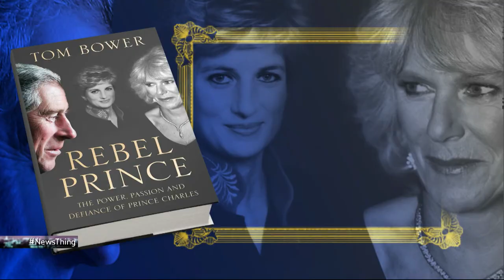Prince Charles is scared of cling film - News Thing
Sam looks at the astonishing revelations in the latest Prince Charles biography. With Luisa Zissman, India Willoughby and London Hughes.